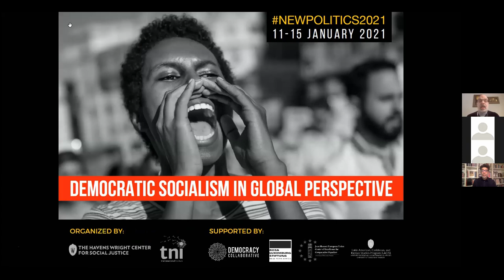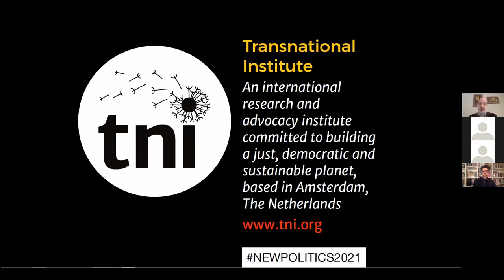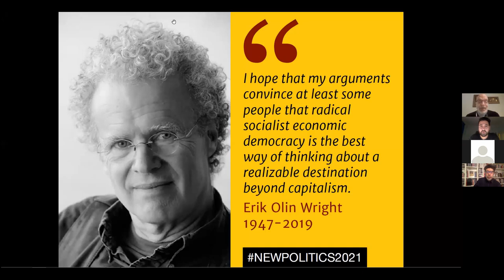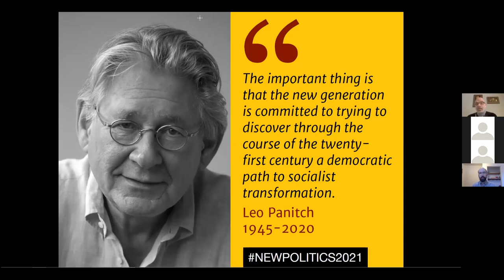NP Welcome and Introduction